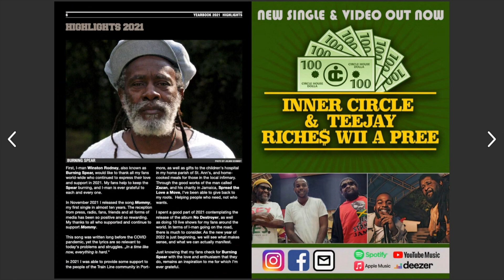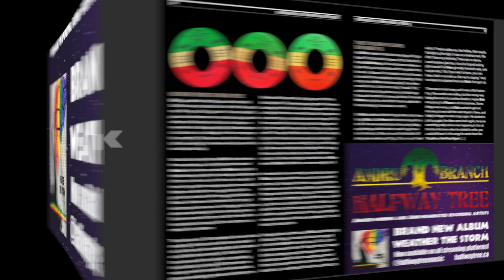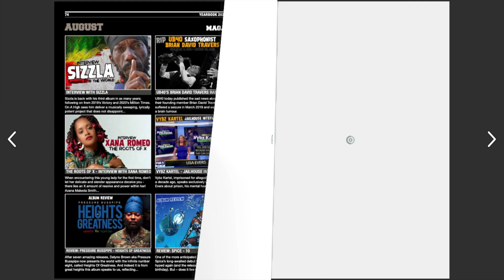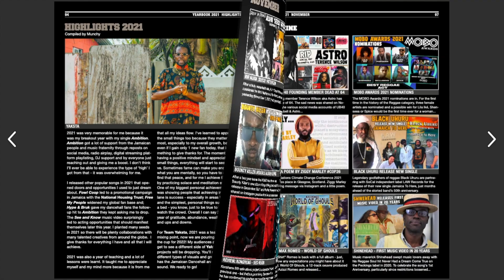Reggaeville Yearbook 2021 - BIG UP to all ADVERTISERS